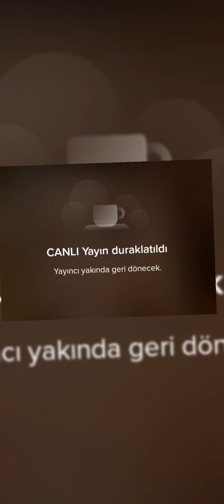Bayram məncə çox gülməli abu havası var 😄